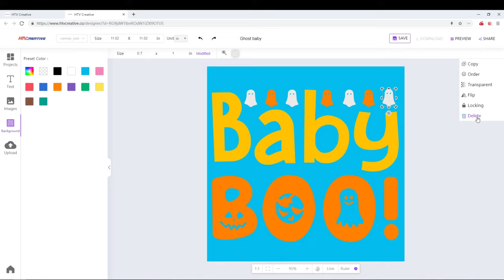HTV Creative Space Canvas Screen Right bar Introduction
You will take a  tour of HTV Creative, where edit takes place in Design Space. You will learn how to add Project, text and images to the Canvas. You'll also learn about how the edit bar works, This tour is a great first stop for beginners!

Whether you're newbie or a DIY pro, HTV Creative helps you create personalized quality projects with ease,we make projects easy and fun.